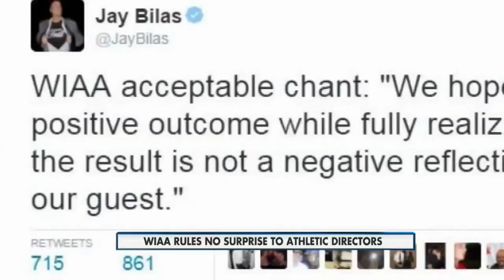WIAA rules no surprise for athletic directors 10pm 01/12/2016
A recent email sent by the WIAA to athletic directors around the state is creating national attention on chants allowed at games in our state.